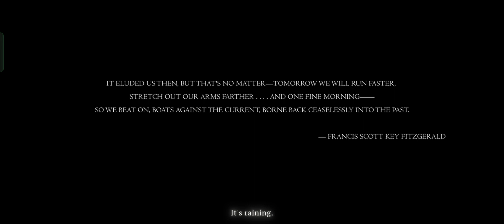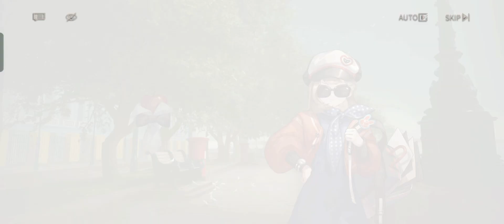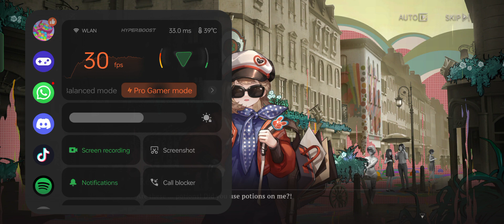Main Story: In Our Time - Chapter 1 - [Part 1] - Reverse: 1999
and
                    👋🏻GOOD BYE👋🏻

             ~M.Z. FAZLI~

                                                         ~BYE~